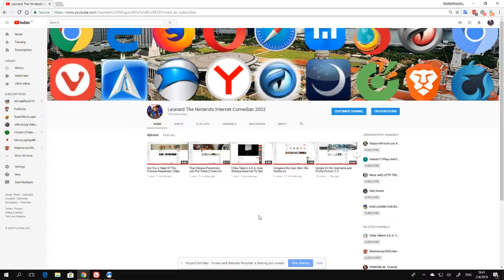Update On My Channel Art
My channel art is updated with the Singapore skyline landscape with my favorite browsers in the background.